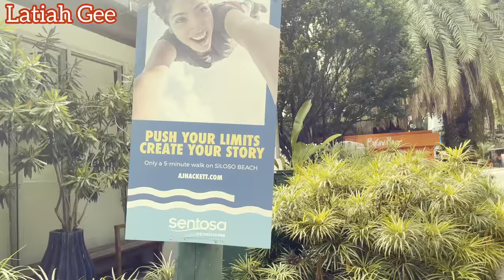Bungy Jump In Singapore / At Sentosa VLOG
Bungee jumping will surely give you a lifetime experience. But, words can't describe the feeling when you jumped.